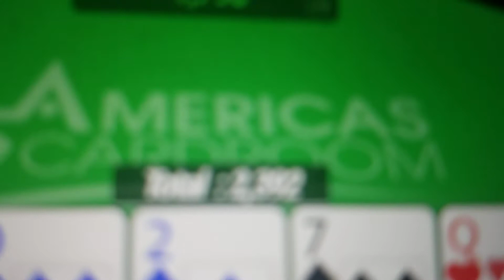Americans CardRoom IS a SCAM (Shot before previous upload - Wasn't sure I would upload it)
What more can I say 🤔. Well I hope ACR CEO an employees disappear ASAP to never return and I hope it's painful! Oh! An let's include Betonline, Bovada, Ignition Casino and Global Poker!